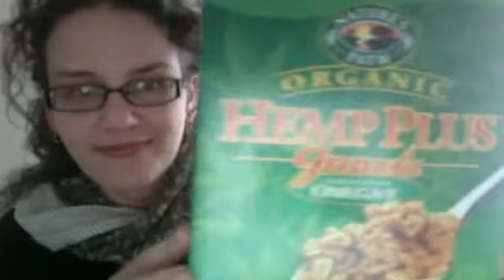Hemp Snack!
One of my new healthy snack. Excellent source of OMEGA-3. So good it feeds my imagination! =)